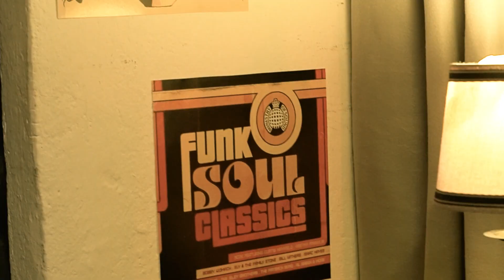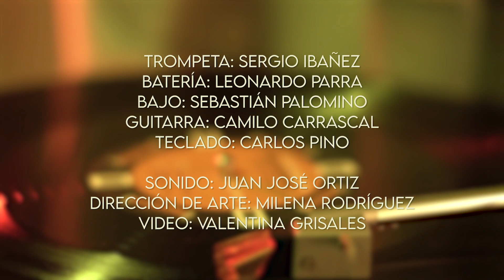SUMMER FUNKY - SERGIO IBAÑEZ VIDEOCLIP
Summer Funky lleva consigo la frescura del género funk mezclados con los sonidos eléctricos del jazz fusión de los años 80. Este tema está inspirado en el revolucionario trompetista Miles Davis y su proyecto Biches Brew.

Este videoclip fue grabado en la ciudad de Bucaramanga bajo la dirección de Valentina Grisales Muñoz. Las escenas fueron tomadas en el estudio de Juan José Ortiz  y el skate park de la ciudad.

Sergio Ibañez - Trompeta
Leonardo Parra - Batería                                                                                                                                                                                                         Camilo Carrascal - Guitarra eléctrica
Carlos García - Piano
Sebastián Palomino - Bajo eléctrico

Juan José Ortiz - Grabación, mezcla y masterización